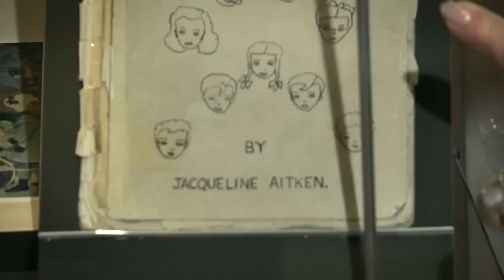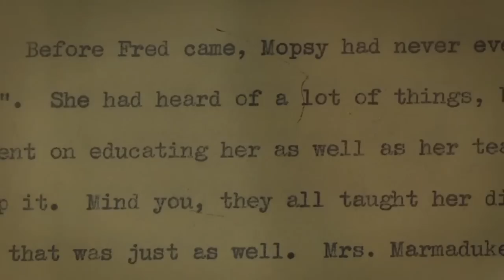Jacqueline Wilson: Daydreams and Diaries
Jacqueline Wilson, the former childen's laureate, shares her story of how she became a bestselling children's author. Best known for her Tracy Beaker series, her work is celebrated in a new exhibition, Daydreams and Diaries, at Seven Stories in Newcastle